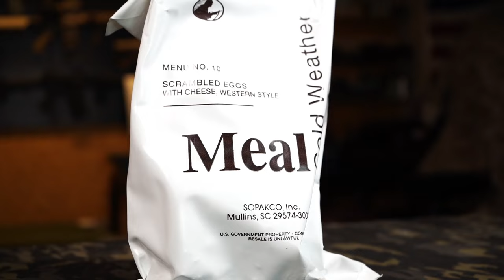MCW Menu 1 Beef Stroganoff "พาสต้าซอสเนื้อ" l Airsoft How To